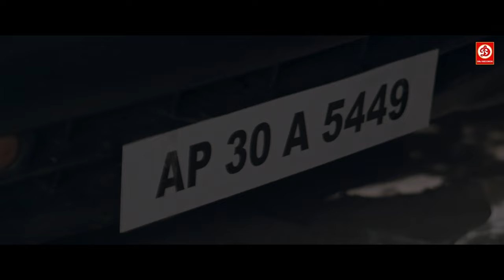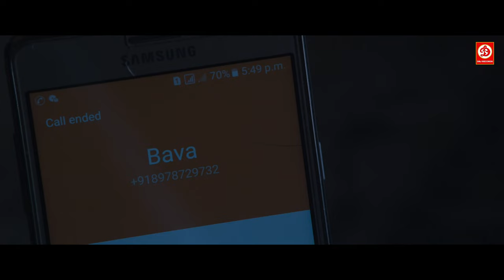श्रुस्ती दंगे और भरतम मर्गानि न्यू रिलीज सुपरहिट हिंदी डब एक्शन फुल ब्लॉकबस्टर मूवी | ओये नीने फिल्म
श्रुस्ती दंगे और भरतम मर्गानि की न्यू रिलीज सुपरहिट हिंदी डब एक्शन फुल ब्लॉकबस्टर मूवी | ओये नीने साउथ फिल्म
Movie: Oye Ninne
Starring: Margani Bharat, Srushti Dange
Director : Satyam Challakoti
Producer: Vamsi Krishna Srinivas
Label: DRJ Records